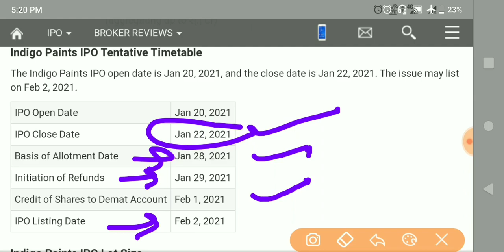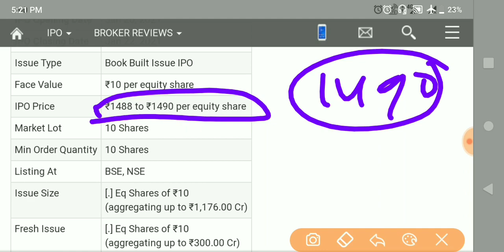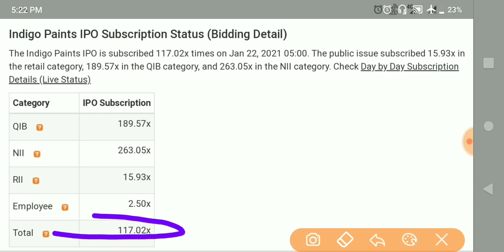INDIGO PAINTS IPO DAY 3 SUBSCRIPTION STATUS • INDIGO PAINTS IPO 22nd JANUARY GMP REVIEW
indigo paints ipo analysis
indigo paints ipo
indigo paints ipo date
indigo paints ipo details
indigo paints ipo gmp
indigo paints ipo latest news
indigo paints ipo news
indigo paints ipo price
indigo paints products
indigo paints vs asian paints
indigo wall paint price lists
irfc ipo english
irfc ipo gmp
irfc ipo latest news
irfc ipo launch date
irfc ipo malayalam
irfc ipo news
irfc ipo price
irfc ipo
upcoming ipo in 2021 india
upcoming ipo in 2021 january
upcoming ipo stocks in